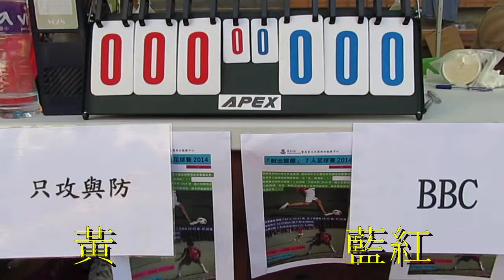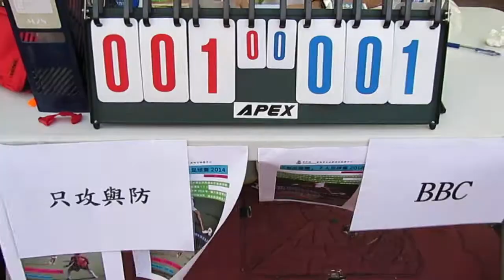只攻與防vsBBC(2014.8.2.東華三院射出燦爛7人足球賽)精華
2014.8.2.天瑞足球塲 17:56 只攻與防(黃) 1:1 BBC(藍紅)